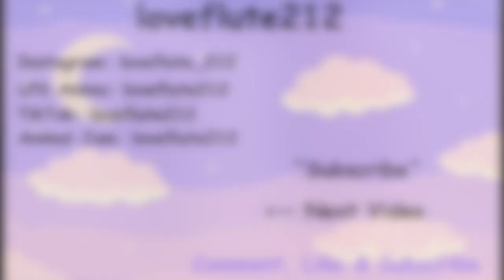loveflute212 - Channel Trailer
loveflute212 is an LPS related channel. Since there are new rules added to Youtube, This channel IS BOTH for Teen & children's content.

On this channel, I make comedy videos for my viewer's entertainment. I film and edit skits, series, music videos, short films, and much more.

This is my new and well done Channel Trailer. This video is well overdue and needed a change. Hope you like it, This took me a while to edit.

✰Thank You all my Marshmallows!

                                                       ~loveflute212